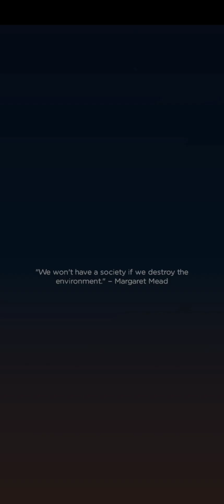MERGE SURVIVAL #3: DAY 3